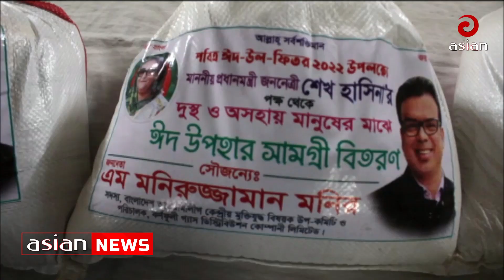ঝালকাঠি ও হবিগঞ্জে মানুষের মাঝে ঈদ উপহার ও মিশুক বিতরণ | Gift